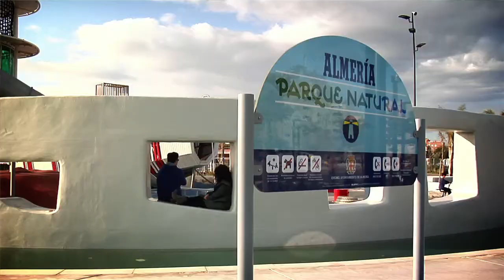"Contigo por Andalucía" con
Los alcaldes de las 8 capitales andaluzas, con @JuanMa_Moreno: "Contigo por Andalucía"